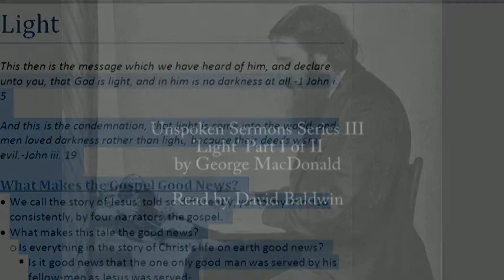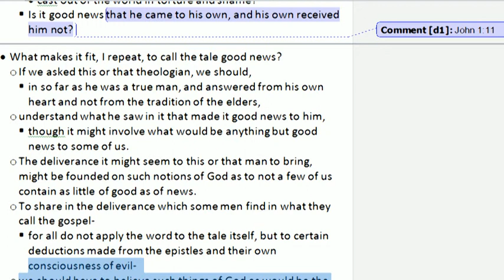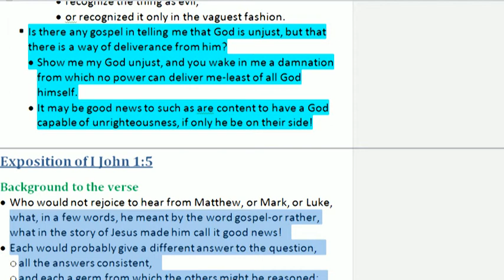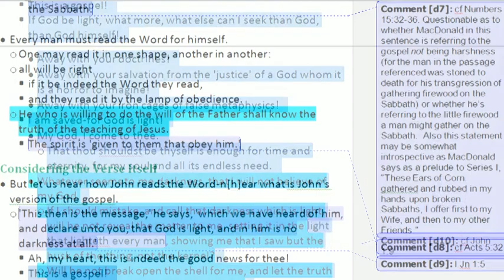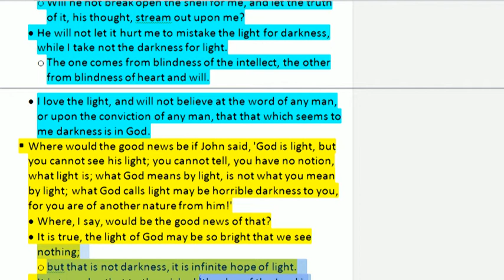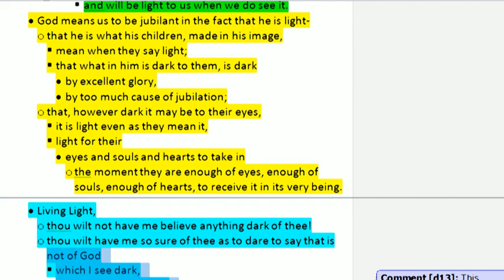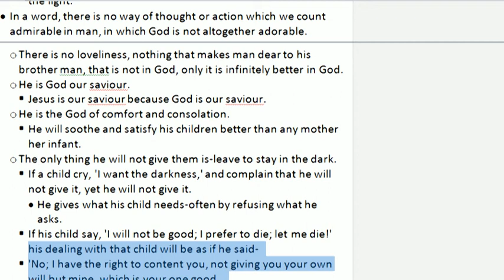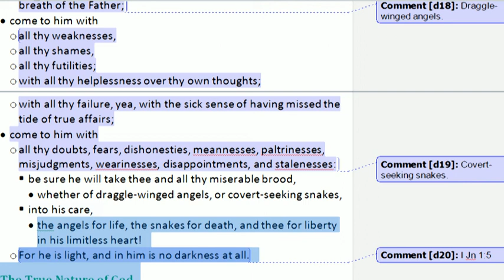George MacDonald 'Light' I of II